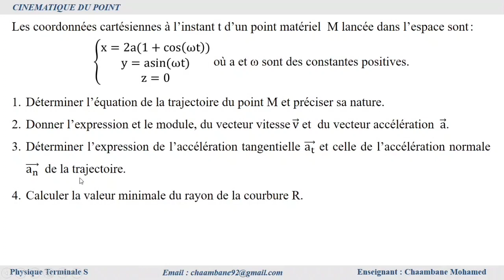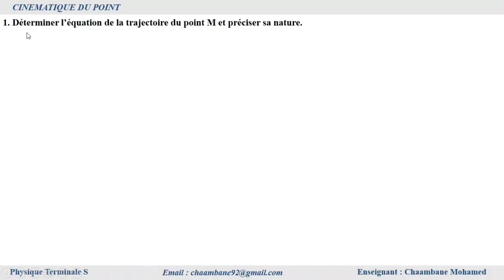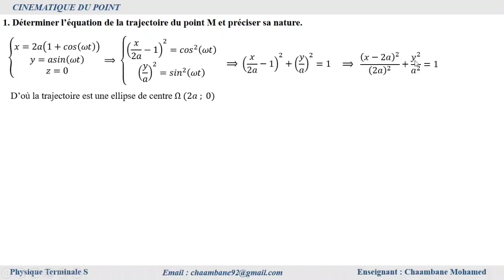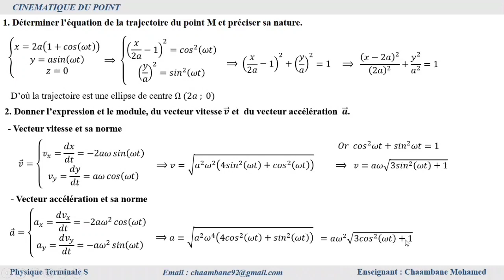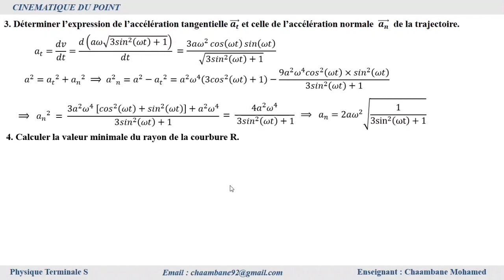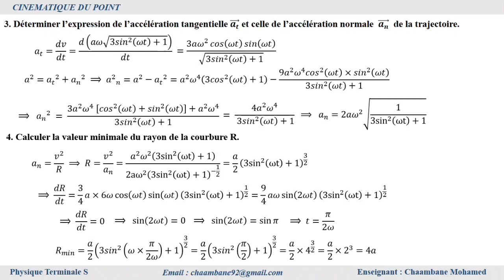Exercice 3| Cinématique du point | trajectoire elliptique